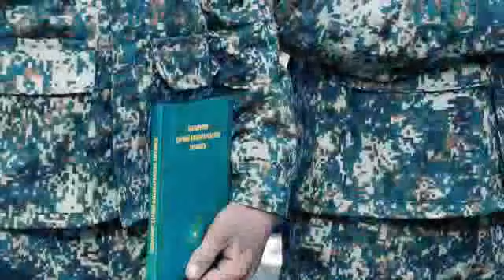13-мактаб "Ватанпарварлик ойлиги" тадбир қисқача видео